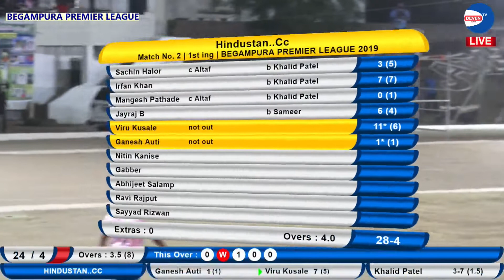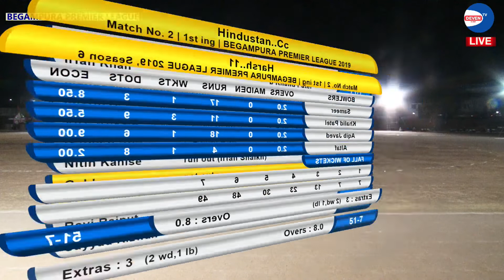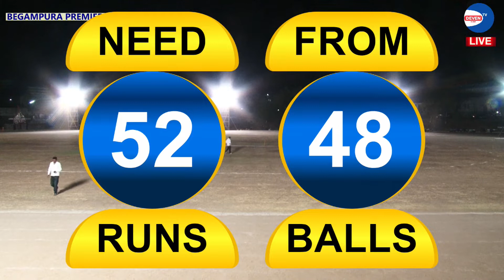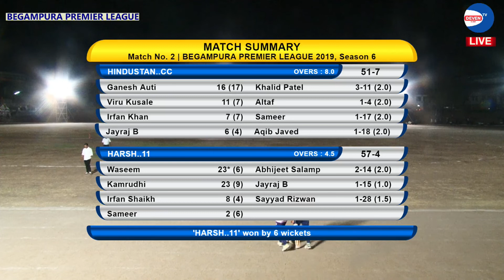2 ND MATCH BEGAMPURA PREMIER LEAGUE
cricket bplpremierleague Aurangabad BEGAMPURA PREMIER LEAGUE 2019 . AURANGABAD.